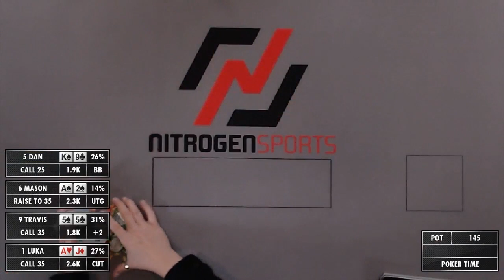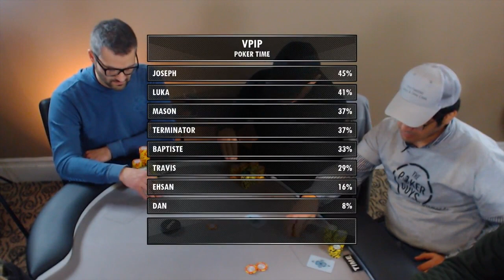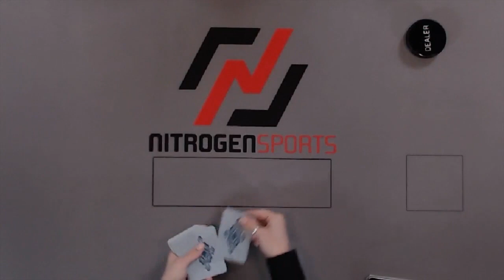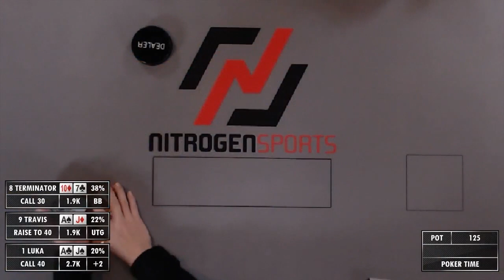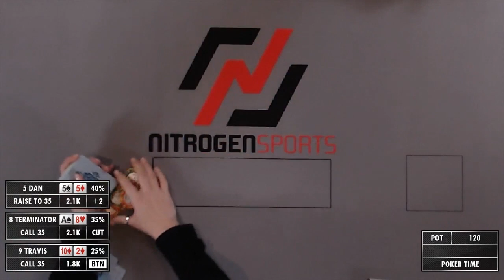Poker Time: A ROYAL FLUSH Gets Made, and Other Great Action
This session of Poker Time is a lot of fun, including a royal flush. Can the royal get paid?

Royal Flush hand is at: 1:16:00